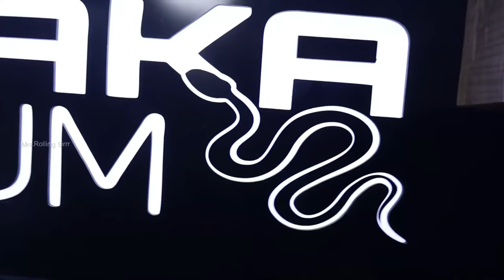திகிலூட்டும் EXOTIC PETS IN KARNATAKA AQUARIUM | Bengaluru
In Karnataka Aquarium pet shop we can find a large number of exotic pet animals. They are delivering the pets to all over India. All kind of cages, fish tanks and accessories are also available here. This is the best place to buy all kind of pets. Now various new arrivals are there in Karnataka aquarium. This video would be a feast for all pet lovers. Watch the video and enjoy.

Address:
KARNATAKA AQUARIUM
41,22nd cross, Vinayak Nagar,
5th Phase,
T.Muniyappa Layout,
J. P. Nagar,
Bengaluru,
Karnataka- 560077